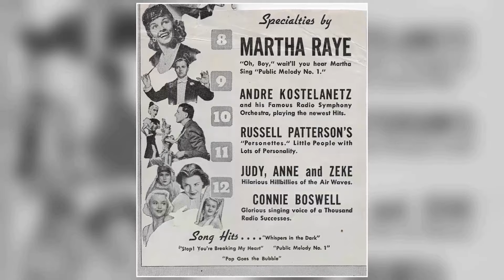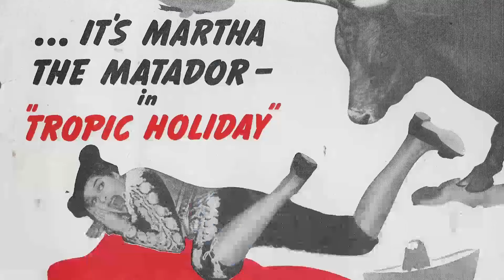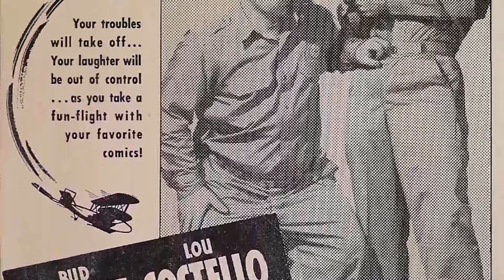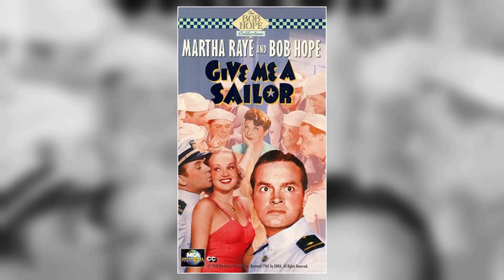Warning: Martha Raye Will Blow Your Mind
Welcome to the silver screen wonderland of Classic Hollywood, where we celebrate the incomparable Martha Raye! 🌟

Through triumphs and challenges, Martha Raye's journey to stardom inspires us all. 🎥

🎬 Lights, camera, and let's embark on an enchanting voyage through Classic Hollywood with Martha Raye at the helm! ✨🎭
Filmography:
Alice
Pippin: His Life and Times
The Love Boat
The Gossip Columnist
Skinflint: A Country Christmas Carol
The Concorde... Airport '79
McMillan & Wife
Love, American Style
The Bugaloos
Pufnstuf
The Phynx
The Red Skelton Hour
Clown Alley
Burke's Law
Billy Rose's Jumbo
Martha and Snooks
Musical Comedy Time
Monsieur Verdoux
Hot Foot Lights
Pin Up Girl
Four Jills in a Jeep
Hellzapoppin'
Keep 'Em Flying
Navy Blues
The Boys from Syracuse
The Farmer's Daughter
$1000 a Touchdown
Never Say Die
Give Me a Sailor
Tropic Holiday
College Swing
Artist and Models
Mountain Music
Waikiki Wedding
College Holiday
Hideaway Girl
The Big Broadcast of 1937
Rhythm on the Range
Alice
The Love Boat
The Gossip Columnist
McMillan & Wife
Love, American Style
The Bugaloos
Pufnstuf
The Phynx
Clown Alley
Burke's Law
Billy Rose's Jumbo
Martha and Snooks
Musical Comedy Time
Monsieur Verdoux
Hot Foot Lights
Pin Up Girl
Hellzapoppin'
Keep 'Em Flying
Navy Blues
The Farmer's Daughter
$1000 a Touchdown
Never Say Die
Tropic Holiday
College Swing
Artist and Models
Mountain Music
Waikiki Wedding
College Holiday
Hideaway Girl